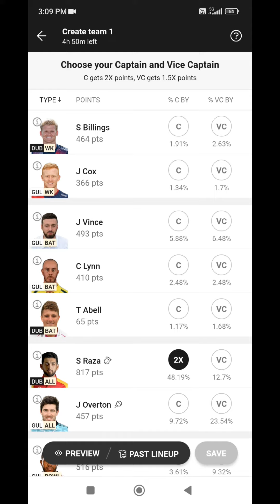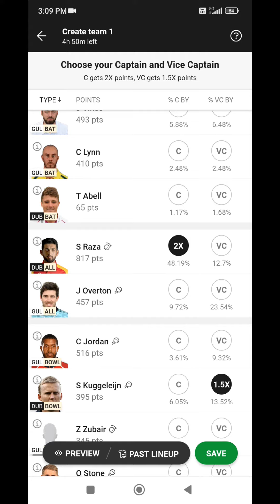DCP 🆚 GG Fantasy Team prediction | ILT20 Qualifier- 2 dream 11 prediction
Dubai capital 🆚 Gulf giants Fantasy Team prediction. I hope I can help you for build fantastic team.

This My Team! What's Yours???